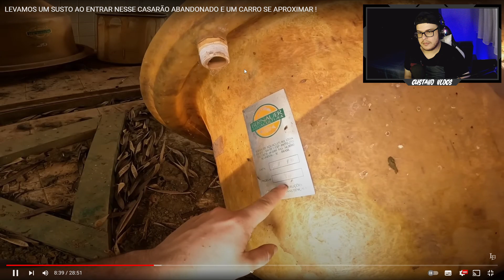LOLO BOLADO LEVOU UM SUSTO AO ENTRAR NESSE CASARÃO ABANDONADO E UM CARRO SE APROXIMAR!